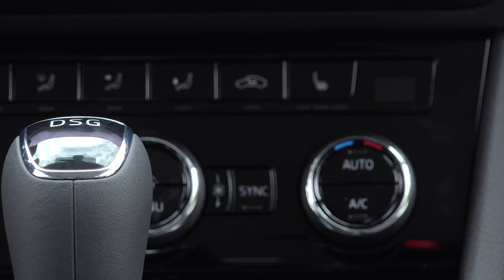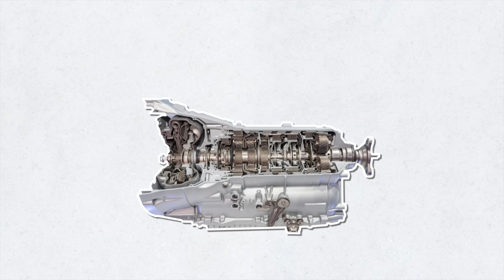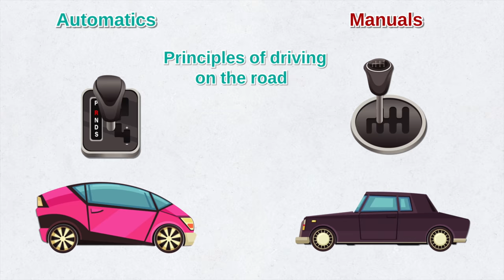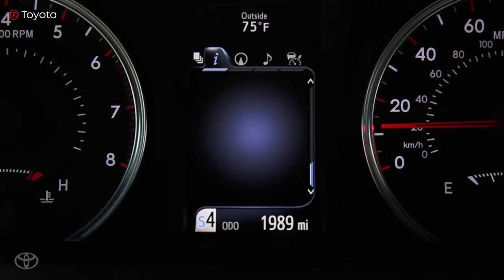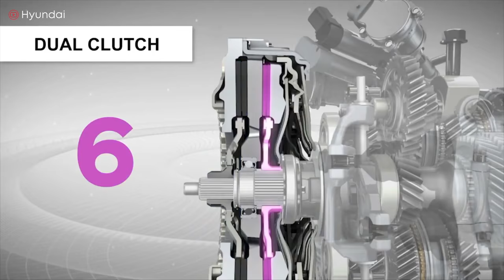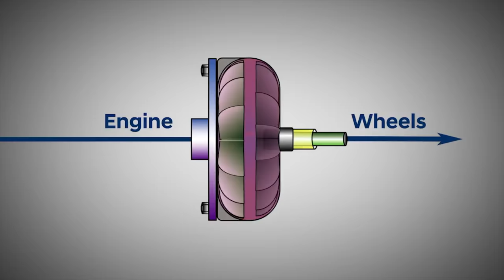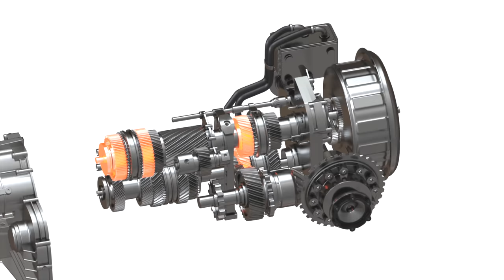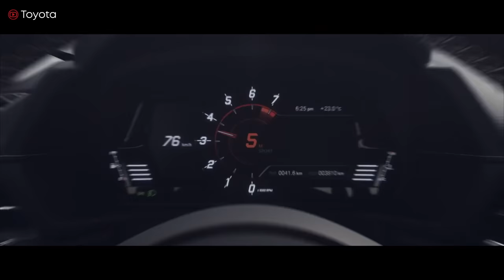5 Things You Should Never Do in an Automatic Transmission Car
5 things you should never do in an automatic transmission car, DIY with Scotty Kilmer. What not to do to your automatic transmission if you want it to last a long time. 5 tips for driving an automatic transmission car. How to drive an automatic transmission car. Automatic transmission explained and driving techniques. Car advice. DIY car repair with Scotty Kilmer, an auto mechanic for the last 53 years.

⬇️Scotty’s Top DIY Tools:
1. Bluetooth Scan Tool
2. Mid-Grade Scan Tool
3. My Fancy (Originally $5,000) Professional Scan Tool
4. Cheap Scan Tool
5. Dash Cam (Every Car Should Have One)
6. Basic Mechanic Tool Set
7. Professional Socket Set
8. Ratcheting Wrench Set
9. No Charging Required Car Jump Starter
10. Battery Pack Car Jump Starter

1. Bluetooth Scan Tool
2. Cheap Scan Tool
3. Professional Socket Set
4. Wrench Set
5. No Charging Required Car Jump Starter
6. Battery Pack Car Jump Starter

►Here's our weekly video schedule:
Tuesday: Auto repair video
Wednesday: Viewers car mod show off
Thursday: Viewer Car Question Video AND Live Car Q&A
Friday: Auto repair video
Saturday: Second Live Car Q&A
Sunday: Viewers car show off